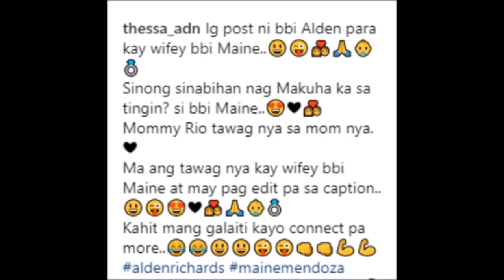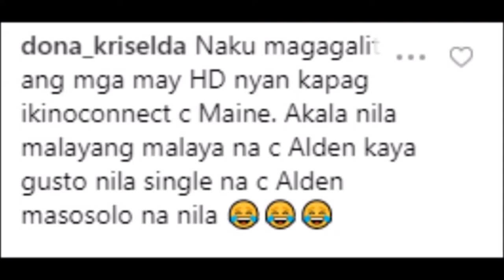ALAMIN! ALDEN RICHARDS MAY BABALA SA MGA GUSTONG DUMISKARTE KAY MAINE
alden richards
maine mendoza